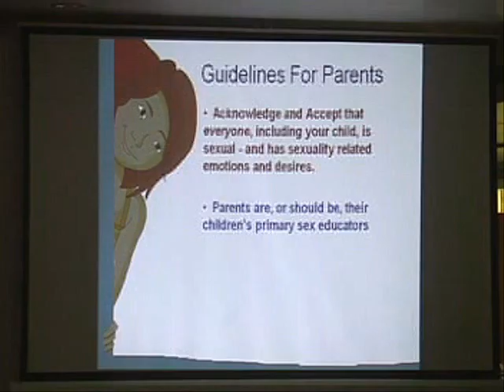Dr.Rajan Bhonsle insists Parents to start Sex Education(8)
An Excerpt (8th clipping) from a Spontaneous talk by Prof.Dr.Rajan Bhonsle, M.D. (Senior Consultant in Sexual Medicine from india) on the "Need of Sex Education for Children" given in front of Parents and Teachers of school children (Age 5 - 11) in Mumbai (Bombay) India. This except explains why sex education needs to begin before child start going to school and how it is important that Parents should be the Primary Sex Educators for their child, rather than school.